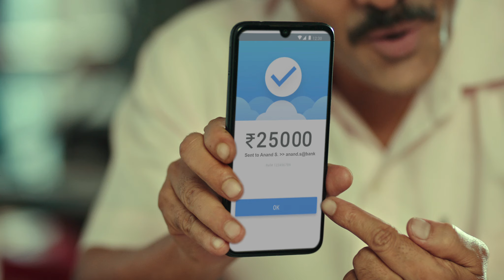RBI FL WEEK MSME FORMALISATION